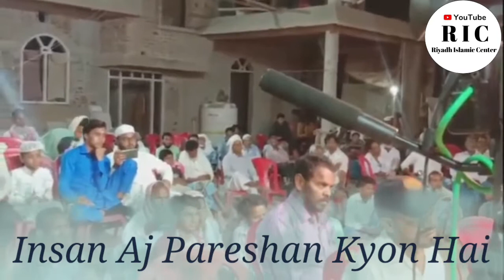New Bayan Abdul Ghaffar Salafi | मुआशरे की इस्लाह - पार्ट 1 | 08 Aprill 2021 | Riyadh Islamic Centre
♡♡♡♡♡♡♡♡♡♡♡♡♡♡♡♡♡♡♡♡♡♡ ┄┄┅┅✪❂✵Welcome✵❂✪┅┅┄┄
 Thanks for Visiting Riyadh Islamic Center : This Channel is an islamic channel. We create unique, educational & Knowledgeable content about every aspect of life relating to Islam.
 ┄┄┅┅✪❂✵🔵✵❂✪┅┅┄┄ ┄┄┅┅✪❂✵Warning✵❂✪┅┅┄┄
 Jazakallah for Visiting Riyadh Islamic Center.